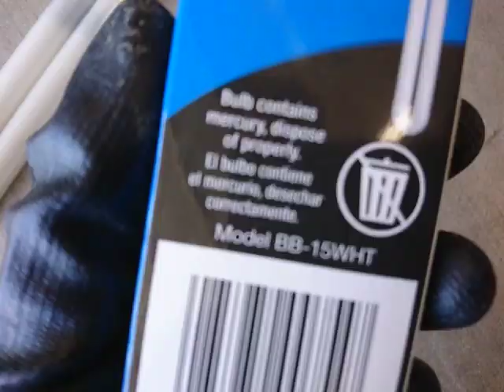Flowtron Bug Zapper Insect Killer BK-15D Symptoms & Affordable Replacement UV Bulb from Black Flag